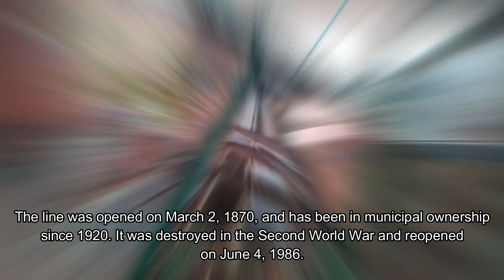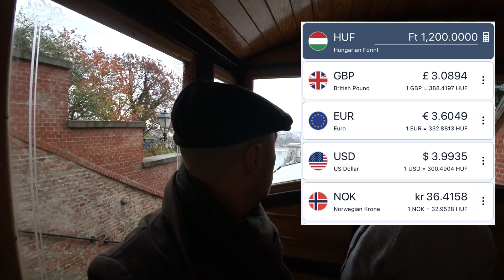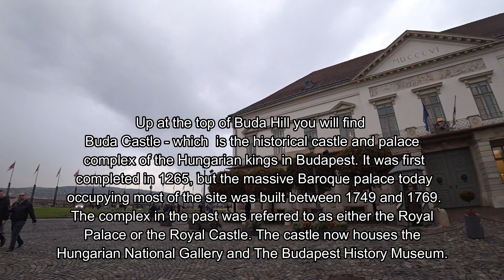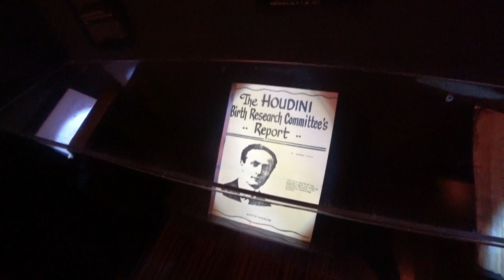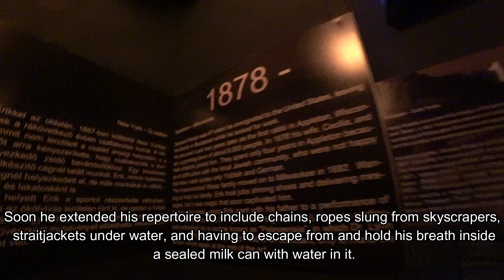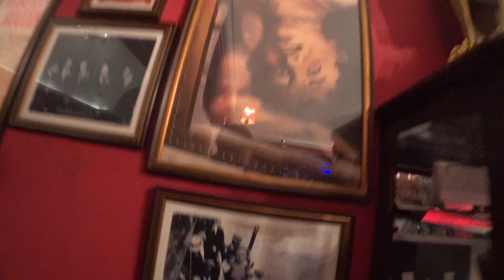Budapest Castle Hill Funicular & Harry Houdini - Travel Guide - Hungary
On a very wet cold day, I found myself deciding to use the Budapest Castle Hill Funicular (Train) to the top of Buda Hill.  In the past, I've always walked to the top of this hill but I think the cold, rain and a very late night the night before had got me to the point where I needed to try the historical Budapest Funicular.   Once up the top of the Hill, I found myself at the House of Houdini Museum.   This is that video/vlog!

I’m documenting a lot of travel lately simply for prosperity purposes - Its fantastic that I can share those experiences also via YouTube.

I am not working for any tourist board, government or sponsor so the views in this video are entirely my own.

If you would like to use the BOLT Taxi App when in Budapest (Hungary) - Go to the App Store Download the Bolt App.

I book a lot of my accommodation through Airbnb and Booking . com.

Video Shot on the Sony Action Cam FDR-X3000